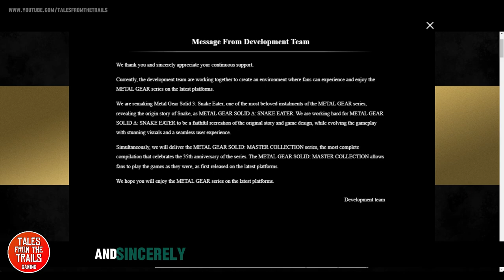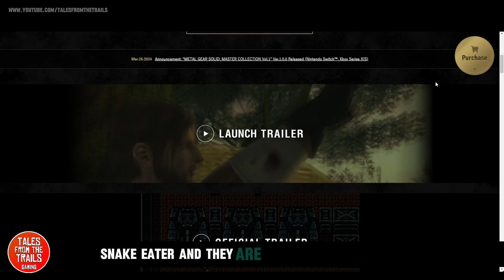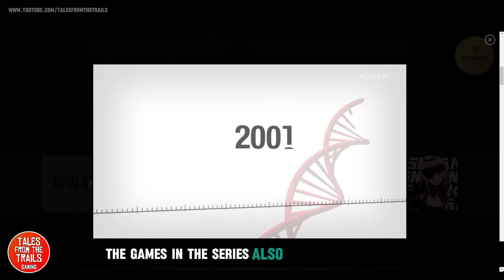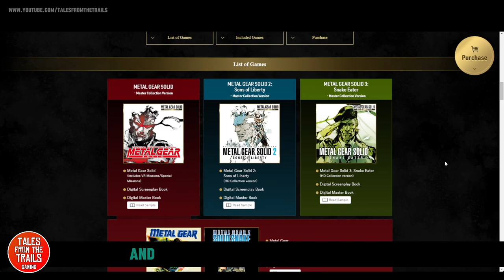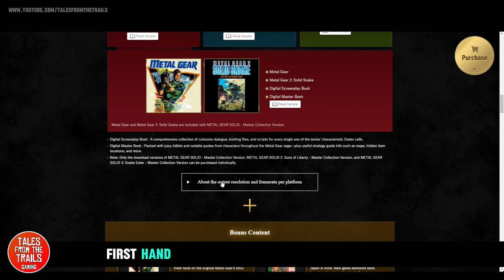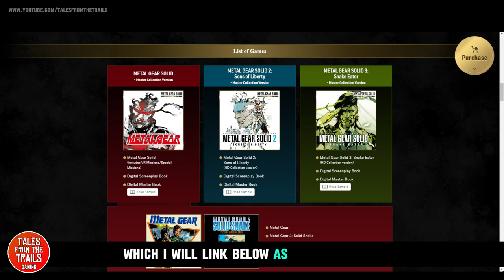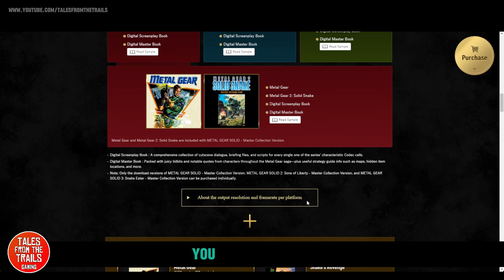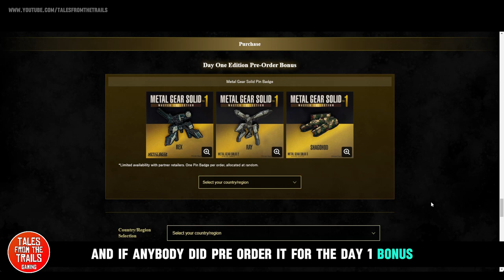🎤 Metal Gear Solid: Master Collection 1 Review | Microphone On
🎤Microphone On:  [Metal Gear Solid: Master Collection 1]  Thats 5 games and a bunch of extras too!

Be sure to visit the Konami page for more info!

It has been 35 years since Metal Gear Solid first graced our screens with its presence. Over the years many fantastic and ground breaking games have been added to the series firmly placing themselves in their hearts of others permanetly over the years.

I played the first of the 3D Metal Gear Solid games on PS1 many moons ago. I also played the second and third along with several others.

Title lineup
Metal Gear
Metal Gear 2: Solid Snake
METAL GEAR SOLID (Including Special Missions)
METAL GEAR SOLID 2: Sons of Liberty (HD Collection version)
METAL GEAR SOLID 3: Snake Eater (HD Collection version)
Metal Gear (NES/FC version)
Snake's Revenge

The digital books can be accessed from the game's main menu screen.

 Soundtrack
METAL GEAR SOLID: Digital Soundtrack

metalgearsolid-master collectionvolume1
MetalGearSolid MasterCollection:Volume1